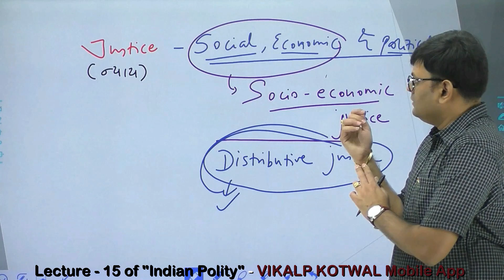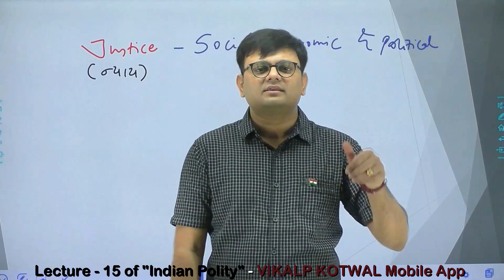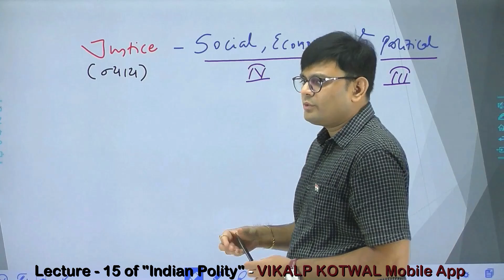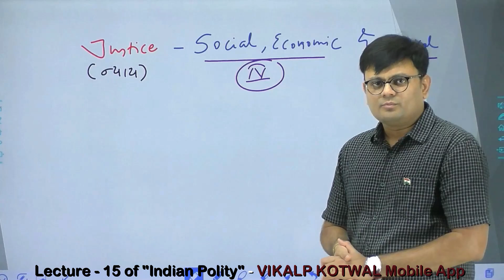જાણો કે શા માટે પ્રિલીમ્સ, મેઈન્સ અને ઈન્ટરવ્યુની તૈયારી સાથે જ કરવી જોઈએ! - 3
🔴 24 જુલાઈ, 2021ના રોજ યોજાયેલી GPSC ક્લાસ-1/2 મુખ્ય પરીક્ષાના સવાલો અને અમારા online lecturesની ચર્ચાઓ...

✔ આવી માહિતીને સમજવા માટે Indian Polityના પાયારૂપ ખ્યાલો સ્પષ્ટ હોવા જરૂરી છે.
✔ VIKALP KOTWAL Mobile appના Indian Polity courseના Lecture-15ની એક વીડિયો કલીપ અહીં રજૂ કરીએ છીએ જે આ પ્રશ્ન સંબંધિત છે. આ લેકચર ફેબ્રુઆરી, 2021માં રજૂ થયો હતો.

"Learn from the teacher who himself has experience of UPSC/GPSC exams."